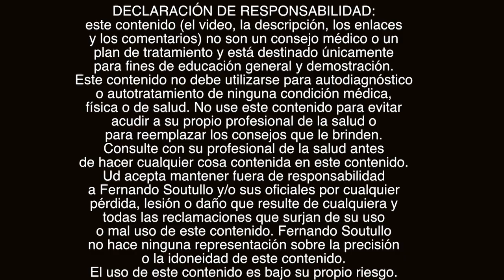🧘🧘‍♂️RELAJA y REDUCE el Dolor en tus CADERAS. Ejercicios de Rotación Interna Externa de Cadera 2020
RELAJA y REDUCE el Dolor en tus CADERAS. Agregue esta rutina de ejercicios de rotación interna y externa de cadera para el nuevo año 2020.
Ejercicios de movilización de cadera acostado de costado realizando movimientos de rotación interna rotación externa de cadera y agregamos hombros.

Aprende a relajar y fortalecer los músculos de tus caderas con estos ejercicios de rotación interna y externa de cadera que también pueden utilizarse para aliviar el dolor de cadera ya que aumentan la circulación y lubricación de la articulación coxofemoral o cadera y así mejorar la movilidad de la cadera y aliviar el dolor. Sirve para la artritis de cadera en un estado no avanzado. También se puede utilizar para la cadera rígida o rigidez de caderas. Estos ejercicios enseñan como rotar las caderas derecha y/o izquierda ya que pueden hacerse de un lado y/o del otro. Es importante aprender sobre la biomecánica de la articulación de la cadera para saber como movilizarla y ejercitarla apropiadamente, en este video se muestra claro como rotar desde las caderas las extremidades inferiores, lo que muestra ser un buen ejercicio para aumentar la movilidad de las caderas.

...y también...
🔴Recuerde
✅Ponga Me Gusta👍
✅Comente!📢
✅Comparta!👨‍👨‍👦‍👦